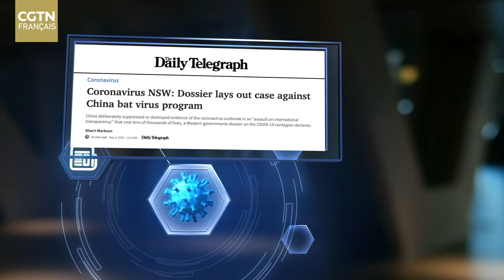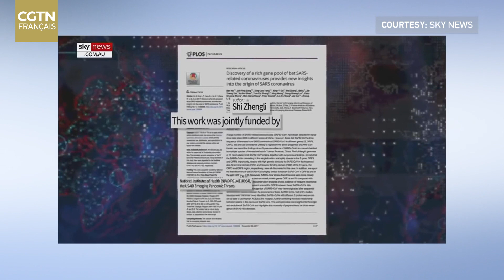Luxure - Troisième péché mortel des médias grand public occidentaux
Les médias occidentaux ont le désir de contrôler le récit sur un sujet donné, en particulier sur la Chine. Il suffit de regarder comment un empire médiatique (Murdoch) a répandu la théorie de la "fuite de laboratoire" COVID-19 à travers les différentes branches de l'entreprise.